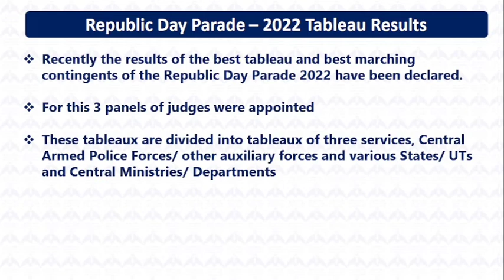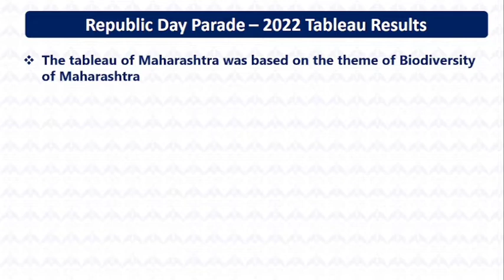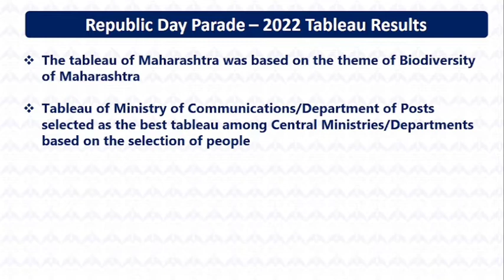UP Wins Best Tableau Award In English| Republic Day Parade 2022 | Pocket News | By Selection Mentor